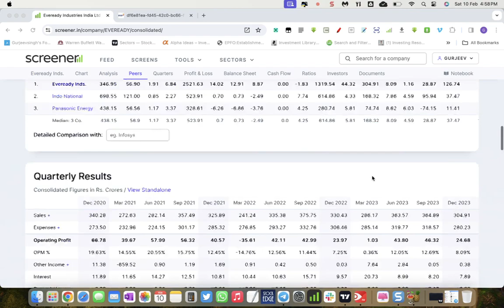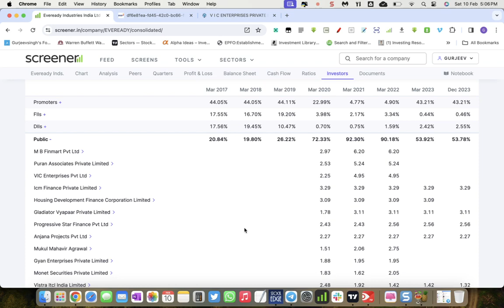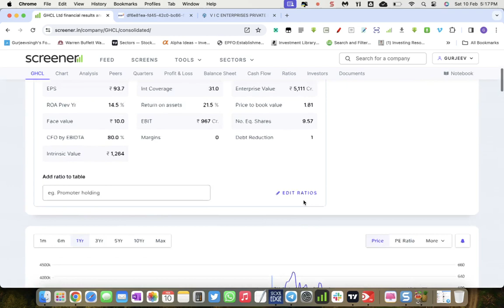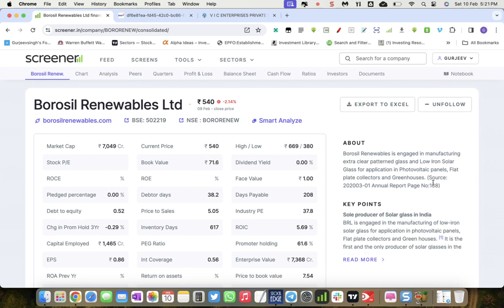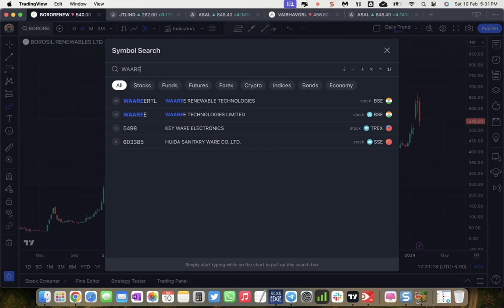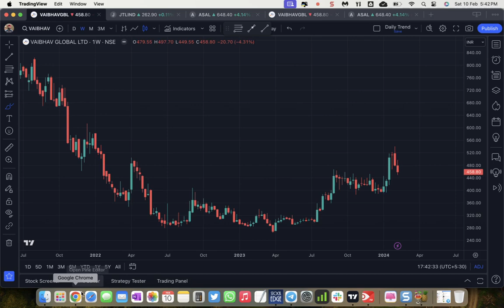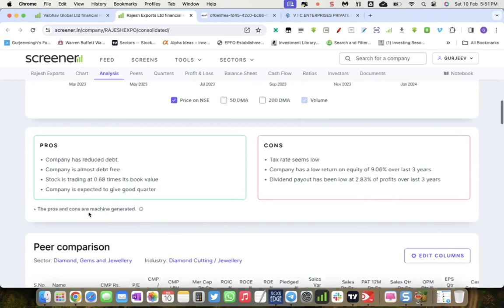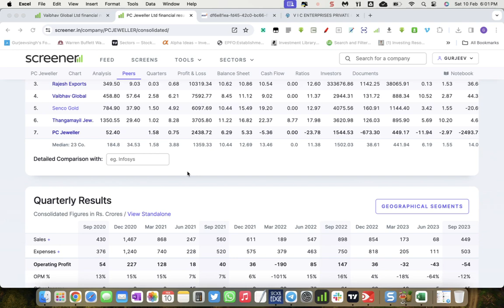Kota Meet 7